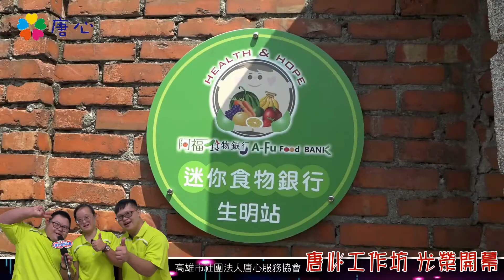【唐心工作坊光榮開幕 網路完整版】唐心服務協會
唐心工作坊  高雄市鳳山區黃埔新村東六巷131號 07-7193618
社團法人高雄市唐心服務協會 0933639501
高雄市三民區鼎金後路119號4樓